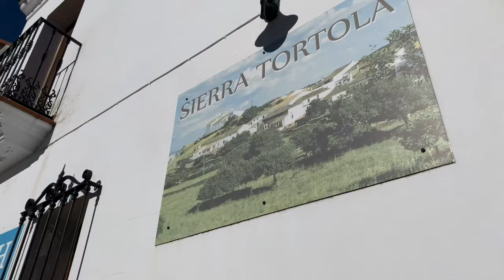Gala Fin de Año Hinojales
A las 22 comienza la Gala de Año Nuevo en Hinojales. Tenemos preparado una gala especial, mágica, única y sorprendente. Daremos paso a las campanadas, retransmitidas en directo desde la iglesia. En Hinojales nos comemos las uvas dos veces, para comenzar el año con el doble de fuerza.
¡¡Os deseamos un feliz año 2021 a todos!! ¡Qué disfrutéis!